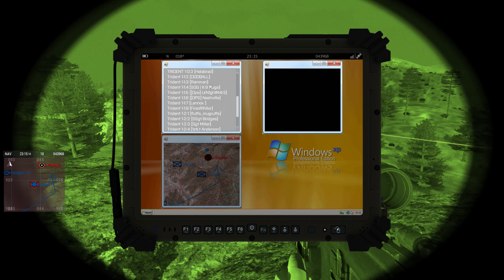ArmA 3 SOG 25JUN22 SOG 3rd Birthday Op The Battle of Wazghar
SOG celebrates their 3rd birthday in epicness.